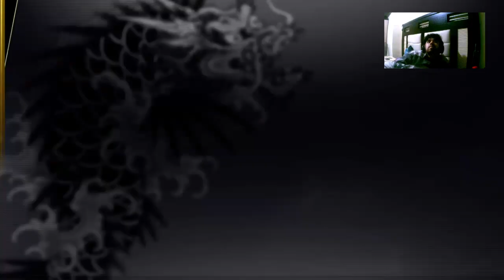Politica y explosiones-Yakuza:Like a Dragon cap 51